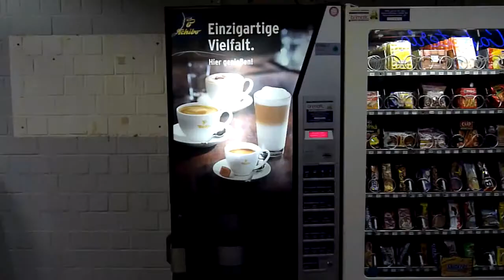Trailer Filmwerkstatt: Kaffeeporno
Hängst du auch so lange an der Uni herum, dass deine intensivste Beziehung die zu einem Kaffeeautomaten ist?